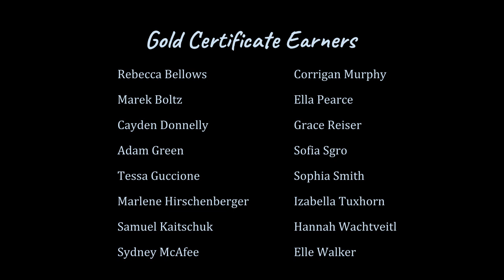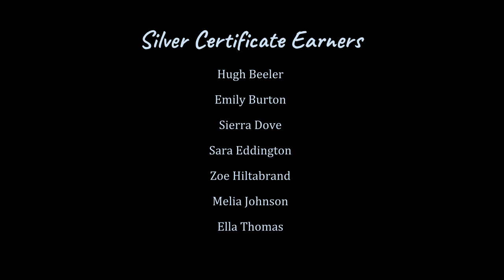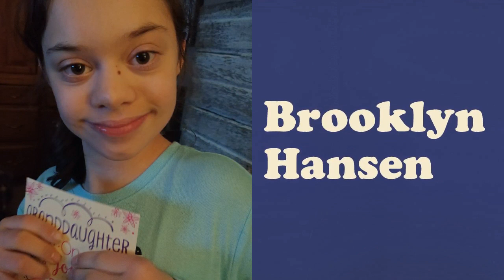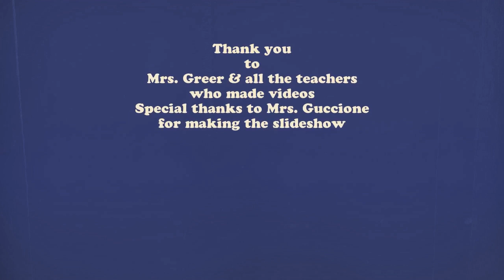Pleasant Plains Middle School 8th Grade Promotion 2020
Congratulations to the PPMS Class of 2020!

Send out the link to family and friends so we can all watch the 8th Grade Promotion at the same time. If you go to the link before the premiere, it will show a countdown to when the feed is live. After the premiere, the link will become a regular YouTube video to view at your leisure.